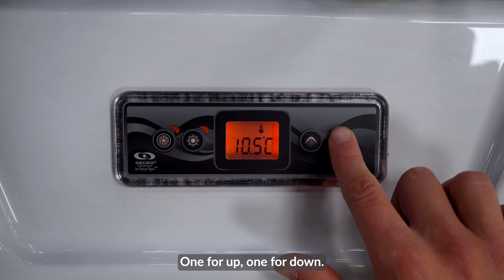How to set the temperature on the K300 control panel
This video shows you how to change the temperature settings on your K300 control panel. Nic from our technical team takes you through the steps needed.